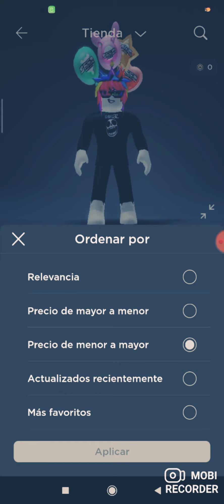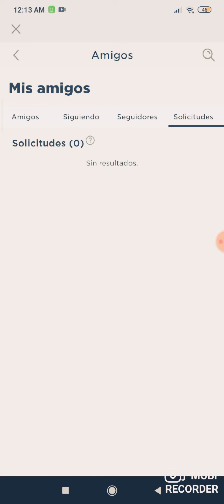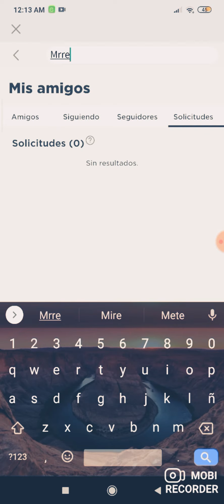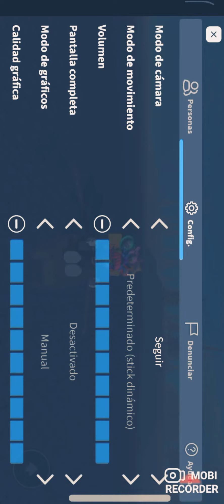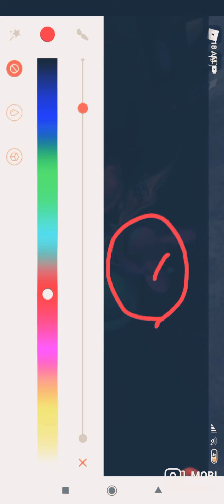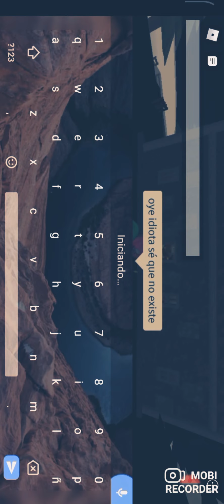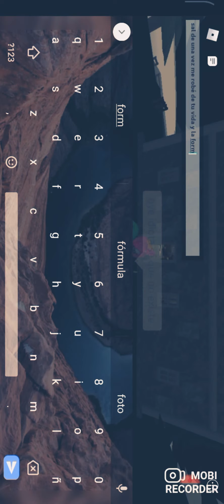10 de agosto de 2021